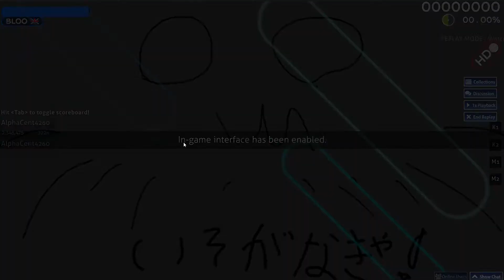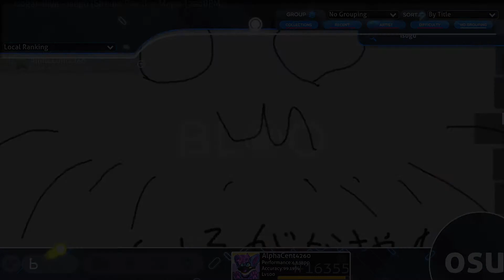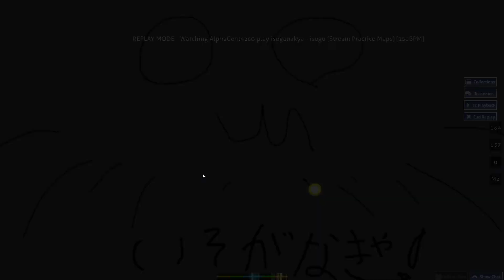isogu 230bpm + 250bpm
streaming abilities are improving